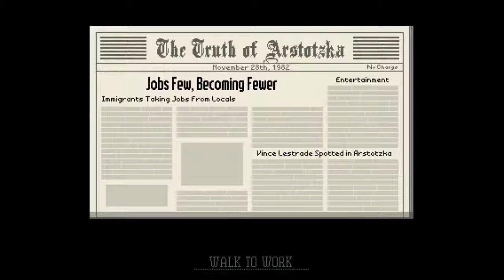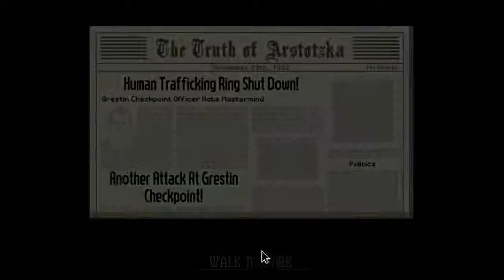Wolfenstien - Lets Play Papers, Please - Episode 2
Wolfenstien here, bringing you another new series which will be the last new series I introduce for now. In this fun game i dictate whether people will be able to get into the glorious country of Arstozka. Some jokes along the way as well.

Various places you can also find my videos...